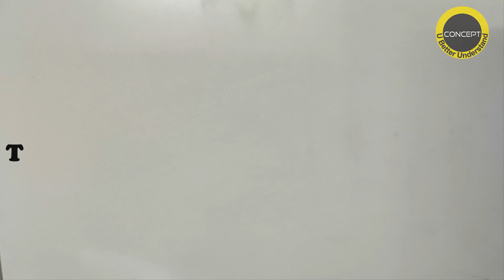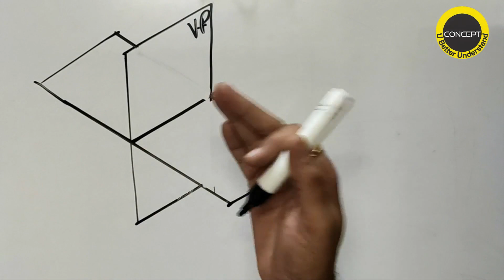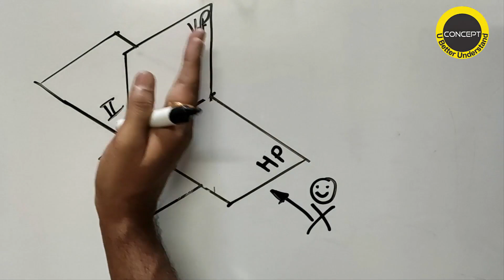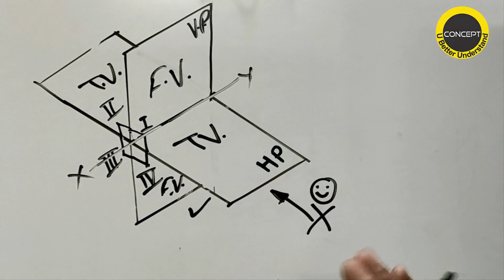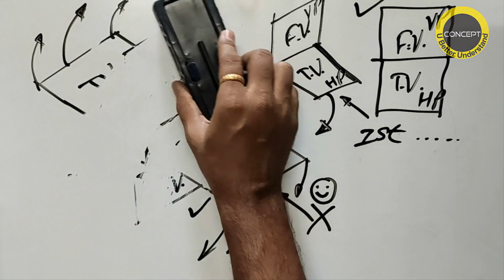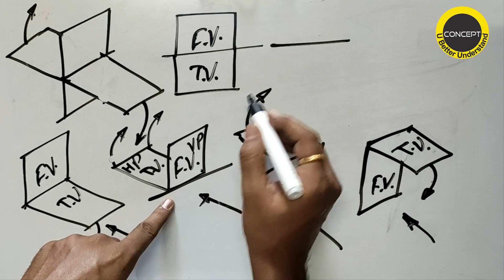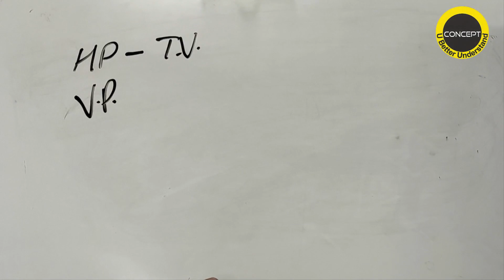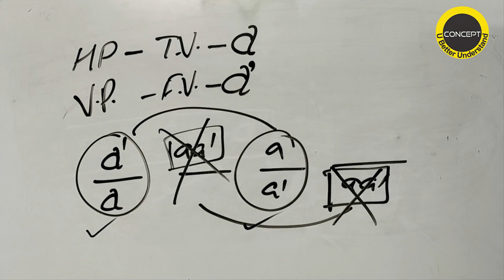Engineering Graphics Basic Concepts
By Govind Jadhav Sir at CONCEPT education